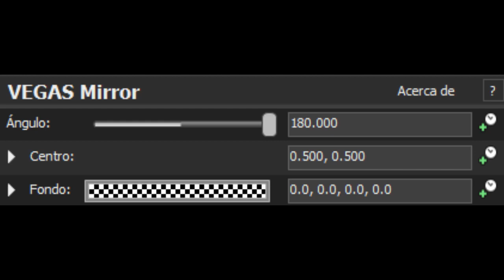(REQUEST) How To Make Parasiteup V5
Request By Оксана Лошатецкая ,2011gretel And MediaBunsenVideoEditor2019